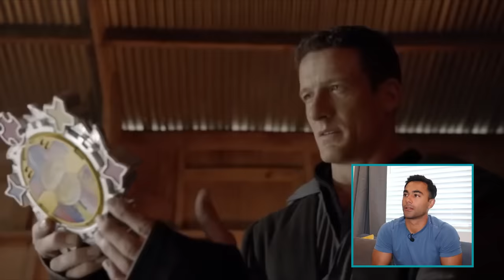Top 20 Red Rangers (Where do I Rank?)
Watchmojo made a list of the top 20 Red Power Rangers. As a Red Ranger myself, I have to find out where I rank—if I even made the list.